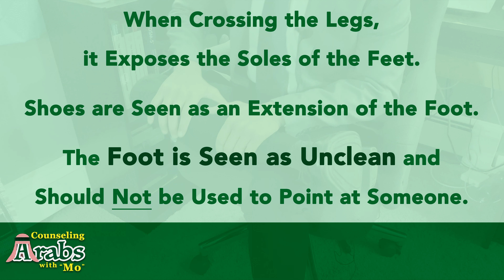Counseling Arabs | 1. Cross Legged Sitting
Counseling Arabs with "Mo": Ep.1. Cross Legged Sitting
Tips and Tricks to Help Mental Health Professionals Become More Multiculturally Competent Towards Working with Arab Clients

Hello Counselor, Therapist, Psychologist, Social Worker, and Other Mental Health Professionals! Learn More About the Basic Skills of a Counselor such as Compassion in Counseling, Secrets of Great Counseling, and Gain Some Valuable Knowledge About Multicultural Counseling, and Specifically Counseling Middle Eastern, North African, MENA, Arabs, and Muslims with this Counseling Series. Things that You Could Implement in Your Counseling Center. I May Not be Oprah, Dr. Phil, or Michelle Obama, or Have a Gold Medal for Making Such Videos, but I Try My Best to Help Increase People's Awareness About Mental Illness and Mental Health in General. There are Many Types of Counseling Out There, Such as Individual Counseling, Guidance Counseling / Career Counseling, Couples Counseling / Couples Counselor or Marriage Counseling / Marriage Counselor, Family Counseling, Grief Counseling, Religious Counseling, Among Others. In a Counseling Session, There are Tons of Counseling Techniques that Could Be Utilized Such as Role Reversal or Role Playing, Gestalt, CBT, Motivational Interviewing, and Many More. I Am Not Going to Cover All of These Topics, but I will Highlight Some of Those that Are Relevant to Counseling Arabs and Provide Some Hands-On Clinical Training Experience for Counseling Arabs. This Way, You will Know What to Do in the First Counseling Session with an Arab.

Remember to help out by sharing this video with your loved ones!!